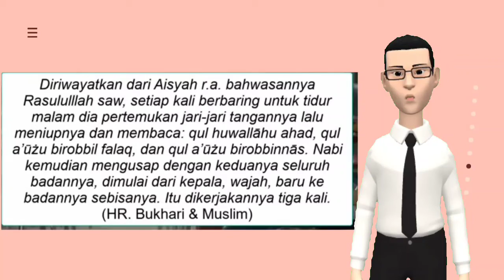Pendidikan Agama Islam dan Budi Pekerti Kelas 2 "Pesan Surat An-Nas"